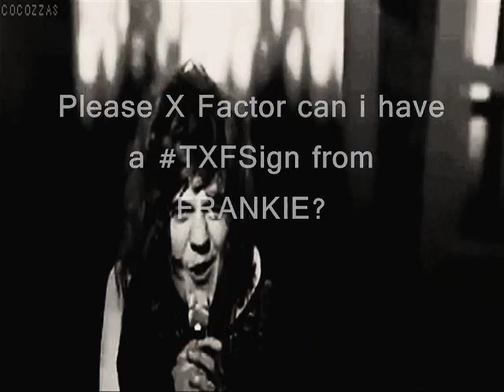Twitterguy @TheXFactor TXFSigns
Hey, it took a whole hour and a half to put this together. Hope ive won a TXFSign of frankie:)! Please watch and comment thankyou! Twitter: @Screamfor1D